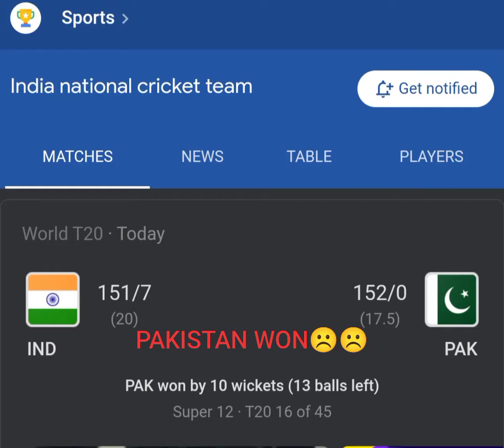INDIA VS PAKISTAN MATCH INDIA LOSS